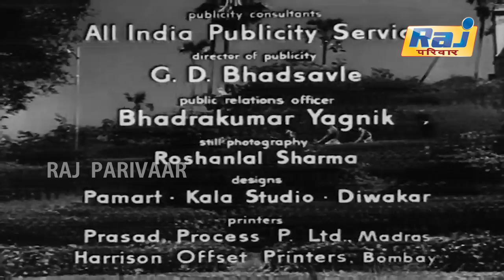Dhool Ka Phool Full Movie HD | Super Hit Hindi Movie | Rajendra Kumar | Mala Sinha | Ashok Kumar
Dhool Ka Phool is a 1959 Indian Hindi-language film produced by B. R. Chopra and directed by B. R.'s brother Yash Chopra, being his first movie as a director, having been an assistant director in B. R.'s earlier film Naya Daur. The film stars Rajendra Kumar, Mala Sinha, Nanda, Leela Chitnis, Jeevan, Manmohan Krishna, and Ashok Kumar. The story revolves around a Muslim man bringing up an "illegitimate" Hindu child and featured the classic song Too Hindu Banega Na Musalman Banega, Insaan Ki Aulaad Hai, Insaan Banega on Manmohan Krishna, who also won the Filmfare Award for Best Supporting Actor for his role as Abdul Rasheed. Besides that, Sinha received a nomination for Best Actress and Mukhram Sharma for Best Story. The movie was remade in Telugu as Jeevana Teeralu.

Directed by Yash Chopra
Written by Mukhram Sharma
Produced by B. R. Chopra
Starring Rajendra Kumar
Mala Sinha
Nanda
Ashok Kumar
Cinematography Dharam Chopra
Edited by Pran Mehra
Sahir Ludhianvi (lyrics)